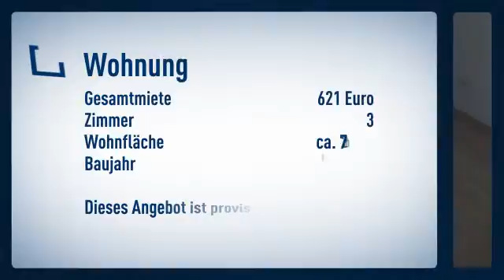***** IDEAL FÜR EINE KLEINE FAMILIE************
Objektnr.: 141791-M-FI-1155-14/1
Informationen zum Energieausweis:
Energieausweistyp: Verbrauchsausweis
Endenergiebedarf: 87.01kWh/(m²*a)
wesentliche Energieträger: Fernwarme